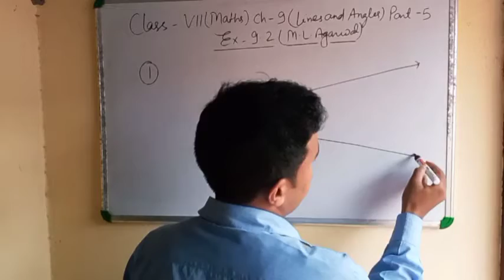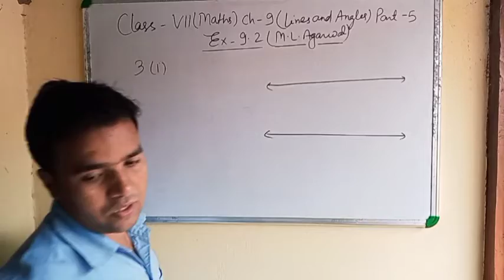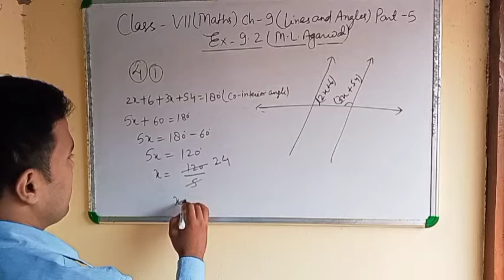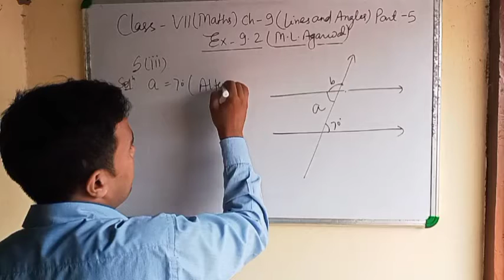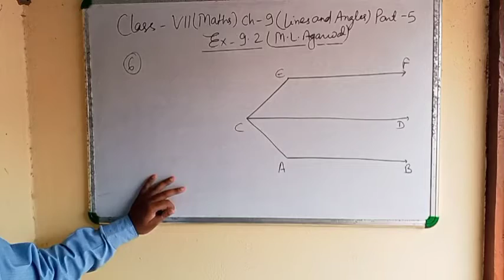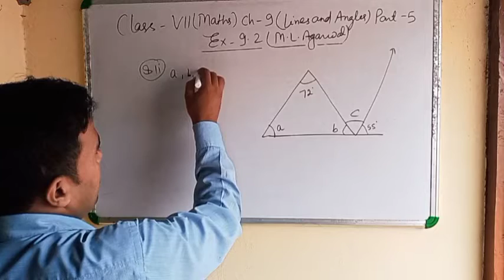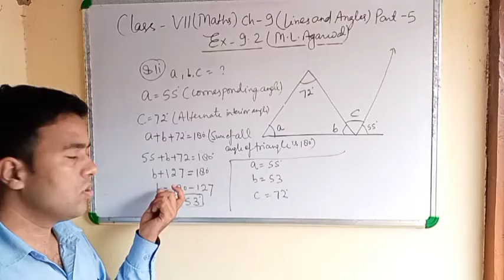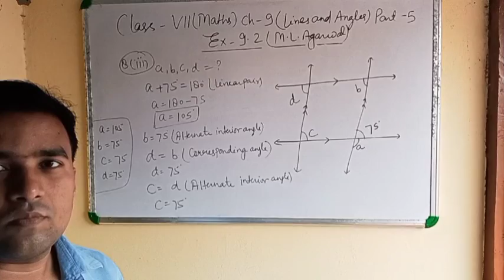Class VII (Maths) Chapter 5(Lines And Angles) Part 5